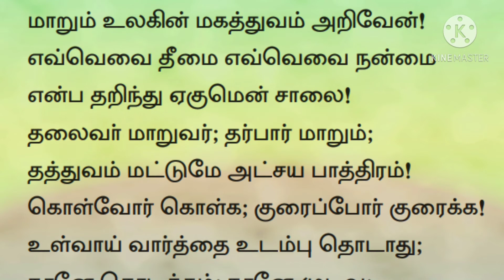காலக்கணிதம்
10th tamil memory poem kalakkanitham